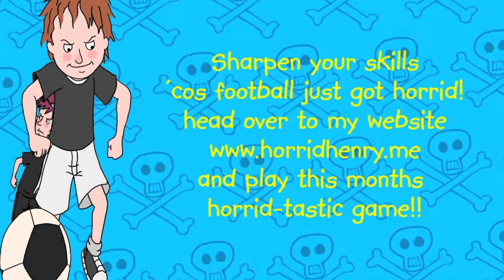Horrid Henry | How To Sharpen Your Fantastic Football Skills